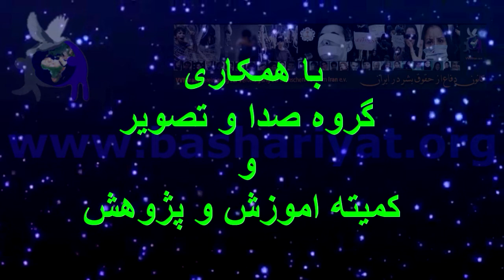کلیپ اموزشی شورای حقوق بشر کاری از کانون دفاع از حقوق بشر در ایران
اشنایی با شورای حقوق بشر
سخنران : محمد جاوید گوانی
کمیته اموزش و پژوهش
ادیت و تنظیم صدا : محمد گلستانجو
تدوین : جمشید غلامی سیاوزان